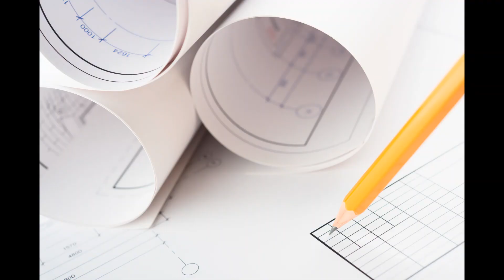Dog House With Covered Porch Plans DIY Pet Puppy Outdoor Shelter Kennel Medium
Dog Houses With Porch For Medium Sized Dogs.
Dog houses are designed to provide protection from the elements and provide an enclosed area for your pet. They are available in different sizes and designs, allowing you to find one that suits your needs. You may want to consider adding some extras, such as a door. A door allows you to keep your pet secure during the night and also gives you easy access to feed your pet.